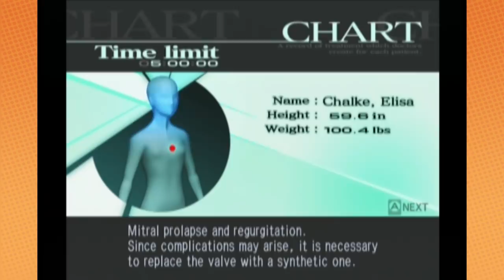Trauma Center Second Opinion: Guilt Trip - PART 12 - Game Grumps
I love cranberries.